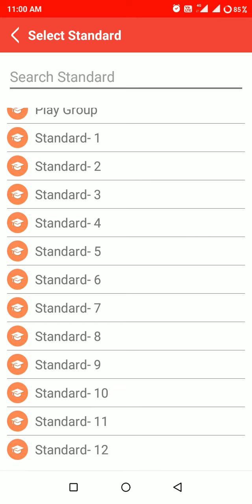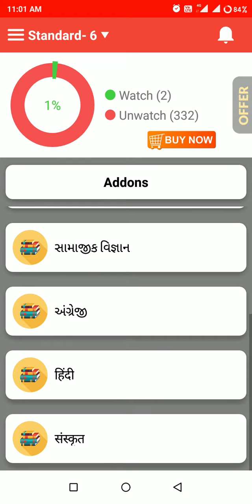Hello student એપમાં મો વિડીઓ કેવી રીતે જોવો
FREE DEMO
Download App Link
Hello Student App :-